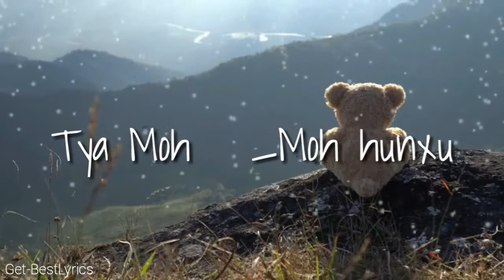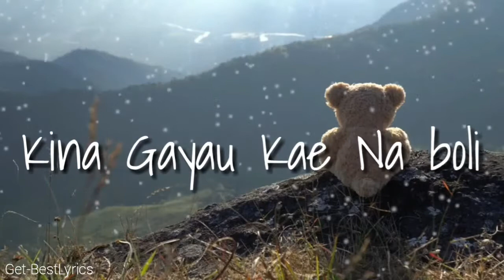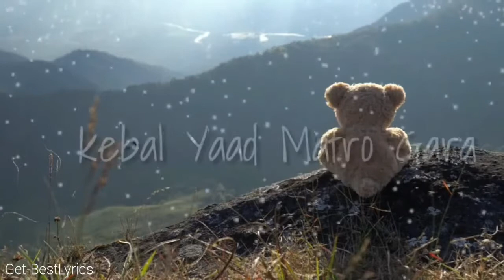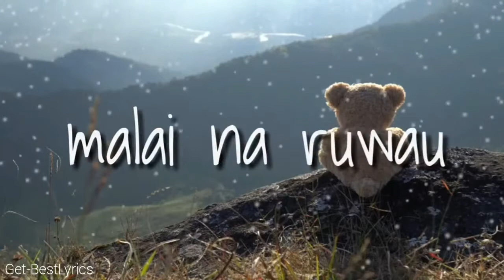KINA JANCHAU Lyrics - Brijesh Shrestha | Love song 2021| GetBestLyrics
Presenting the Lyrics of Nepali Song "KINA JANCHAU " Sung by Brijesh Shrestha.

Untold Sad Story Of The Person Deligated.Listen The Shore of deep sea that makes you Immersed and Beautiful.Brijesh Shrestha Or I dont Know the Singer (Cuz there is no official video Of it But If we note the Voice, Seems Like Of brijesh.